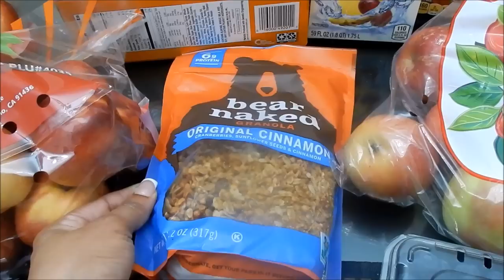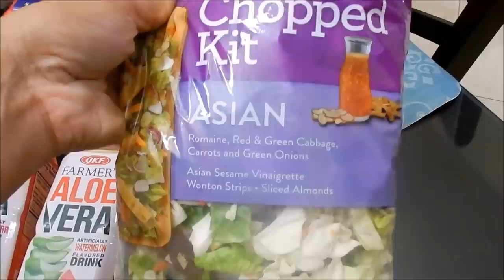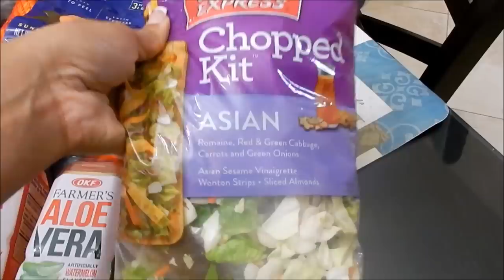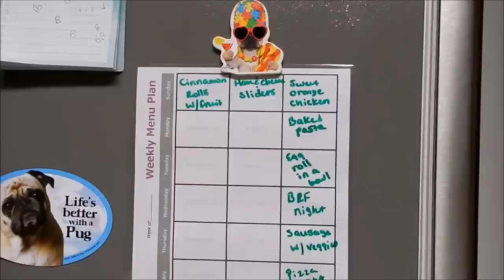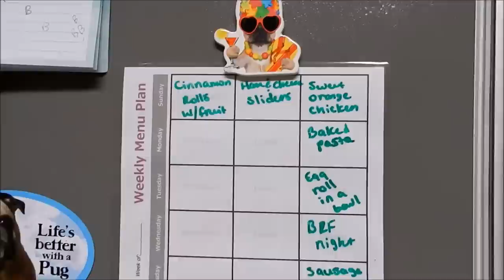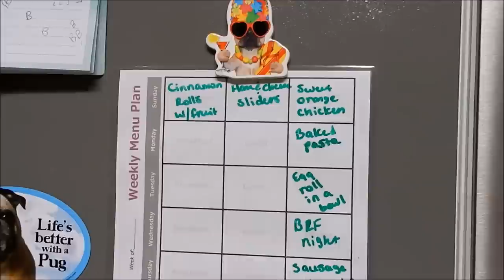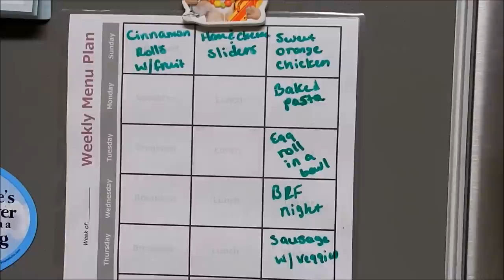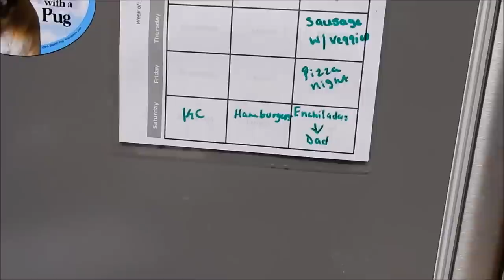3 Store Grocery Haul | Keto Friendly | Just The Staples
Family of 6 plus Lola the pug :)...sharing our weekly grocery haul. I aim to spend $100.00 or less on food each week. Let's see how I did!

My Ibotta Code: Join Today!